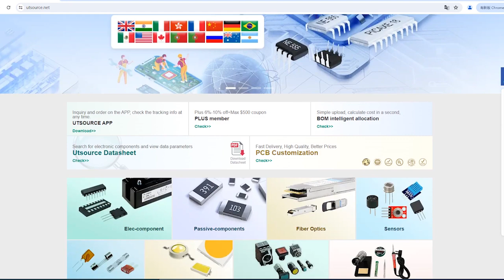74HCT153N electronic component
Manufacturer Part Number:74HCT153N
Brand:Phil
Package / Case:DIP-16
Category:Integrated Circuits (ICs)
Warranty:100% Perfect Functions